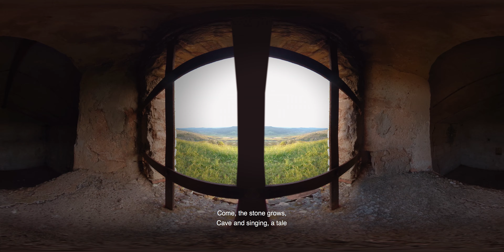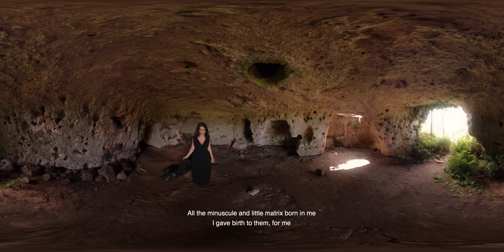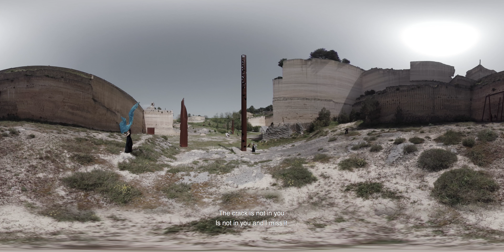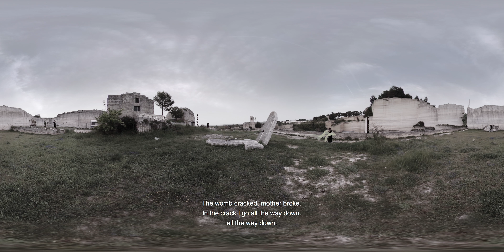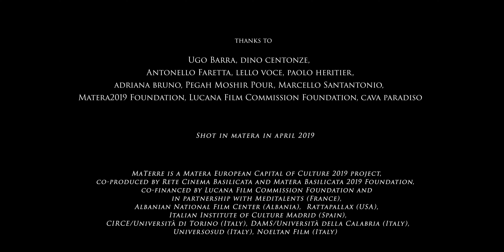Mai terra (2D, o.v. English subtitles)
Mai terra
by Vito Foderà (Italy) and Jolanda Castano (Spain)

Poetry film, original version with English subtitles)